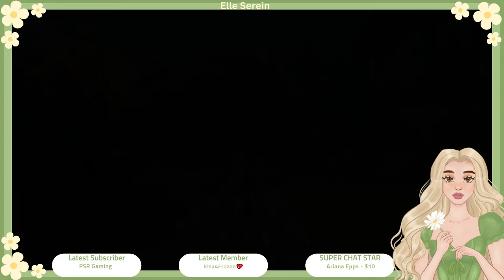🔴 EXPLORING / DESIGNING / PALIA LIVESTREAM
❗️Stream Rules

🤍 Be respectful, any type of disrespect, hate speech, sensitive words/swearing, etc. will result in a block.

🤍 No trauma dumping/ life venting. We are here to speak about the game (s) and you will be removed.

🤍 Please do not spam message or promote other channels/yourself in messages

🤍 Gifting and donations are appreciated but they are optional so please do not feel obligated.
Let me know if you sub so I can give you a shout out!

🤍 Want to see a specific interior or exterior build or design? Thank you for supporting the channel.

🤍 Have Fun 🌼

I appreciate your support! Likes, comments, and subscribes help my channel grow 🌻